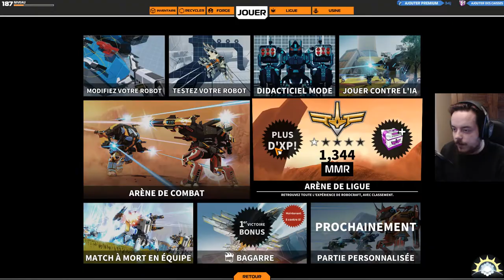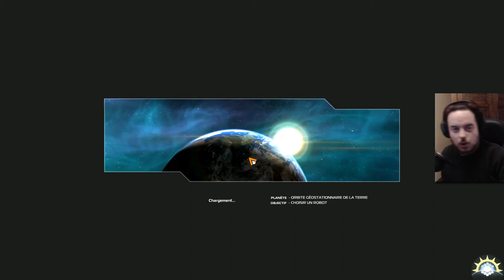[F2P] Robocraft - BETA - Ep. 29 [FR]